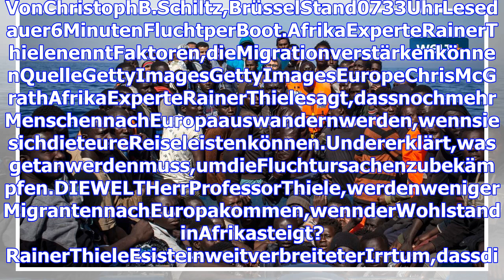Eu-afrika-gipfel: „mit steigendem einkommen nimmt die migration zu“ - welt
VonChristophB.Schiltz,BrüsselStand0733UhrLesedauer6MinutenFluchtperBoot.AfrikaExperteRainerThielenenntFaktoren,dieMigrationverstärkenkönnenQuelleGetty...